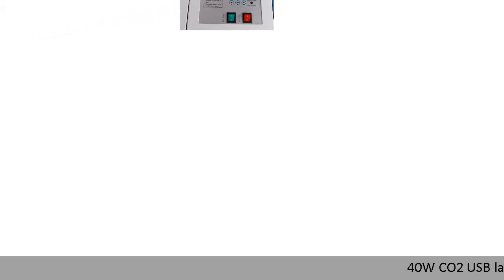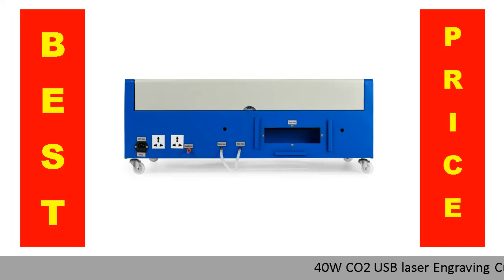✓ 40W CO2 USB laser Engraving Cutting Machine Engraver Cutter 220V110V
Yes, I Want this DISCOUNT!

40W CO2 USB laser Engraving Cutting Machine Engraver Cutter 220V110V

40W CO2 USB laser Engraving Cutting Machine Engraver Cutter 220V110V
Thanks